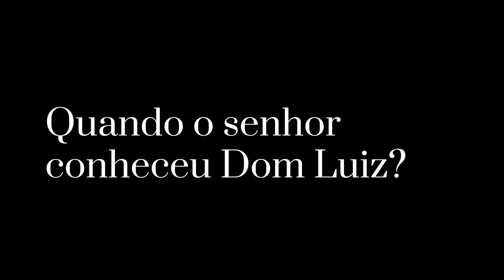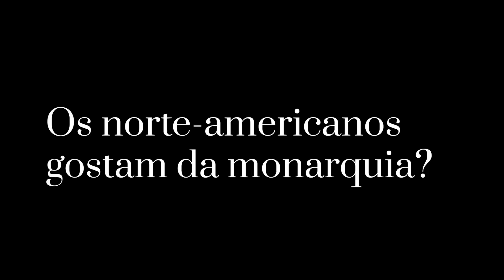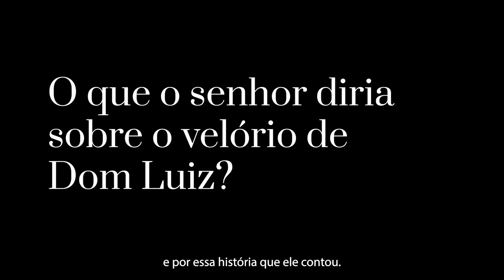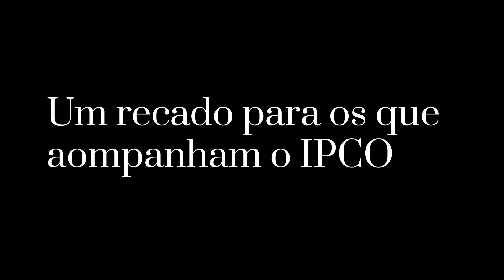Ele veio dos EUA para o VELÓRIO de D. Luiz de Orleans e Bragança - Entrevista Sr. Ted Huereña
O Sr. Ted Huereña, dos Estados Unidos, diretor da Saint Louis de Montfort Academy, vem ao Brasil prestar as últimas homenagens a Dom Luz de Orleans e Bragança, falecido no último dia 15 de julho, e participar de seu enterro. Em breve, novas entrevistas sobre o tema. Conheça a ARTICULAÇÃO BRASIL

COMO AJUDAR O IPCO e também ganhar alguns presentes que separamos:
1) Veja o vídeo explicativo de como ser MEMBRO do CANAL e ter acesso à Missa Mensal
2) Se quiser dar um passo a mais e ainda receber a Revista Catolicismo em sua casa, visite este link da Articulação Brasil
3) Para ajudar com alguma doação, de qualquer valor: